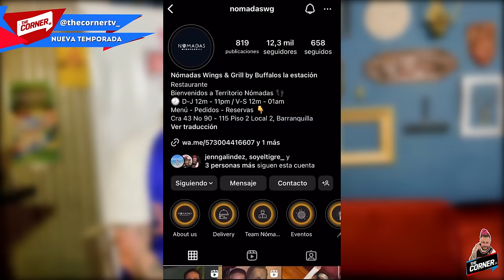EL JAVI : LO CUENTA TODO, DESDE SU VERDAD CON ANDREA VALDIRI, LA PELEA CON EMIRO Y MÁS CHISMES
SÉPTIMO capítulo  de la TEMPORADA DOCE de THE CORNER TV  , en esta ocasión junto a nada más ni nada menos que EL JAVI !
Qué honor poder contar su historia, sus inicios y experiencias vividas !

Acompañamos en esta divertida entrevista y GANA TU GORRA AUTOGRAFIADA COMENTANDO AQUÍ!

¿Cuál fue la parte de la entrevista que más te Gusto?
¿Qué te gustaría preguntarle a EL JAVI ?